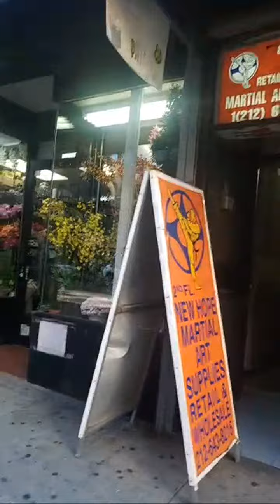Momentos destacados de Elva Flores está en vivo (5:42 - 10:42)